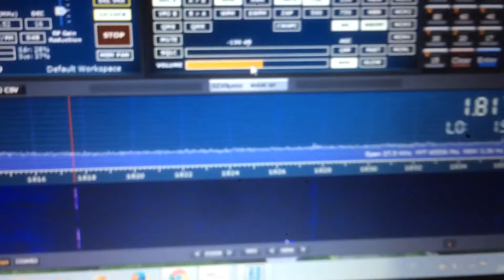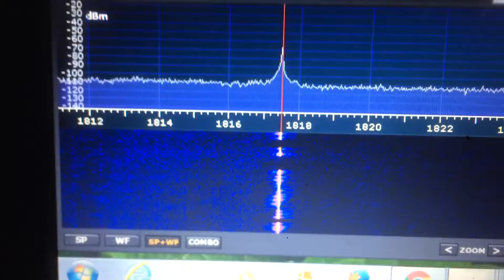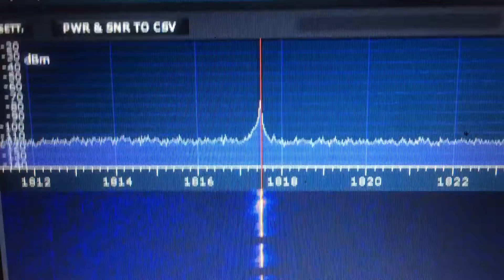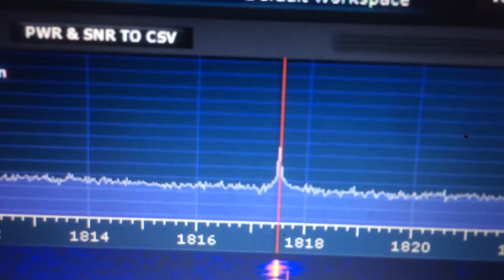Mark K1RX qso with Wolf DF2PY